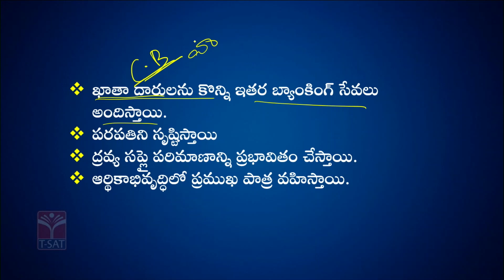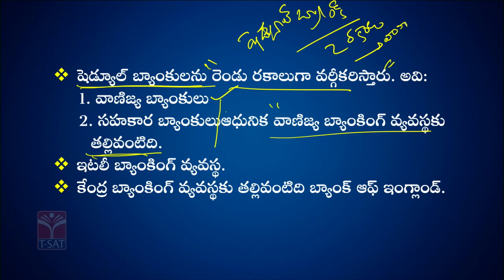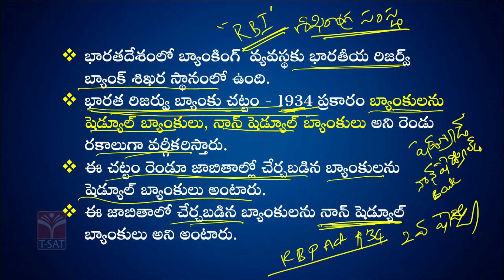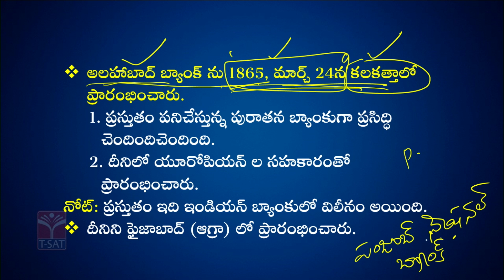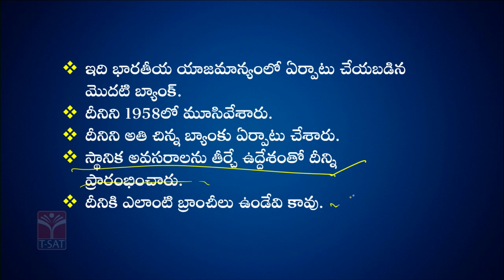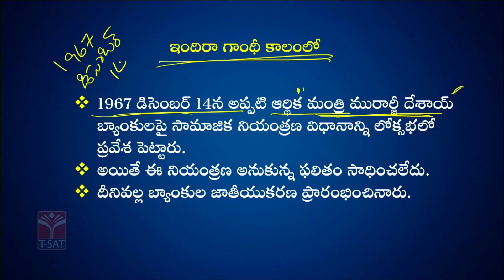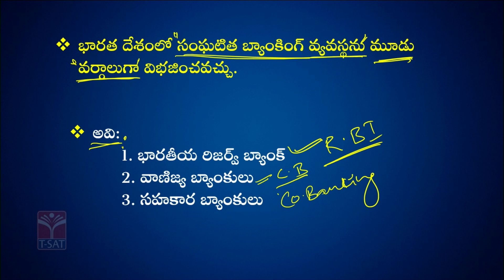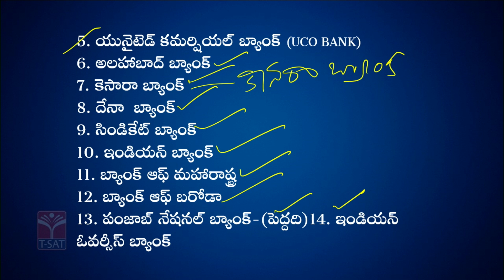Paper4 - Indian Economy - Banking (Part-14) || TGPSC Group-1 Mains || T-SAT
T-SAT Network Digital Classes are Now Available on Following Platforms:

👉Install T-SAT App:
1. For Android Users: Play Store
2. For Apple Users: AppStore